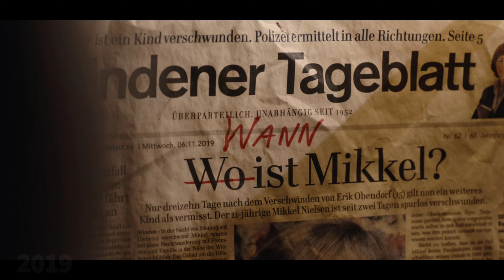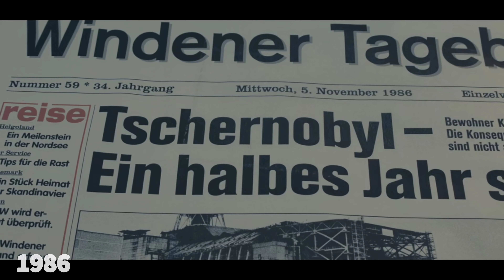Dark Season 1 Episode 1,2 Explained In Hindi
Keep supporting 👍

Dark season 1 and 2 download link /

Ma jaldi Hi iska 3 or 4 episode bhi lekar auga
Bs ap is vedio ko like kr de taki muje motivation milti rhe👉👍👈

Agar in episode me se koi question ho toh app mujse comment section me pucch sakte hai ☑️

Ma Apko milta Hu Is Series ke next vedio ke part 2 ke sath tab tak😈

⚔️BYE BYE⚔️